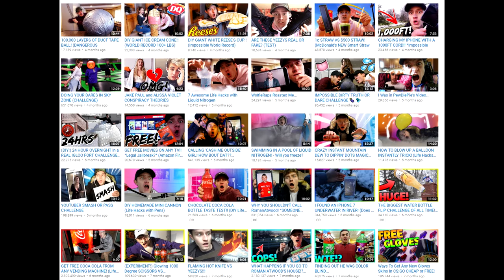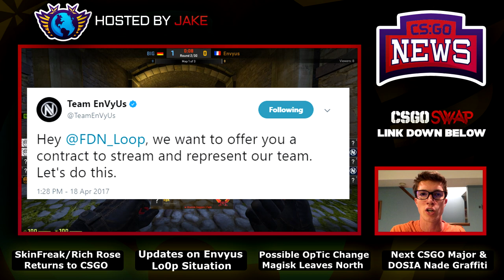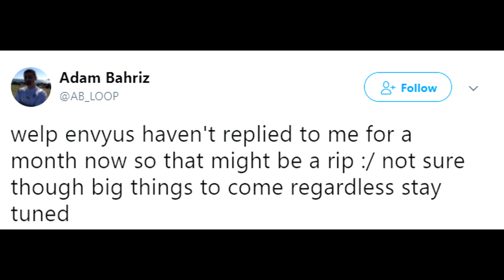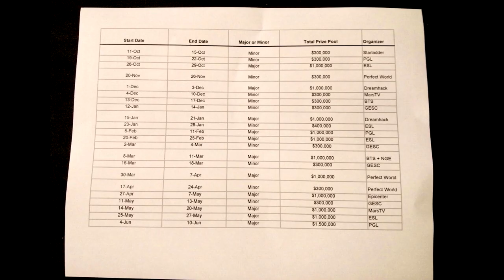SkinFreak Becomes Rich Rose? Envyus Lo0p NEVER Happened and Will Mixwell Leave OpTic?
00:22 - Skin Freak Becomes Rich Rose and Returns to CSGO
1:29 - Updates on Envyus Signing Lo0p
2:51 - Would OpTic Pick up FNS? (stream clip)
3:15 - Would Mixwell Leave OpTic?
4:56 - Mixwell Wants to Go Back to Europe (interview clip)
5:18 - North Bench Magisk
5:56 - Next CSGO Major!
6:36 - Dota 2 Announce All Of Their Majors
7:30 - DOSIA Gets a Graffiti!